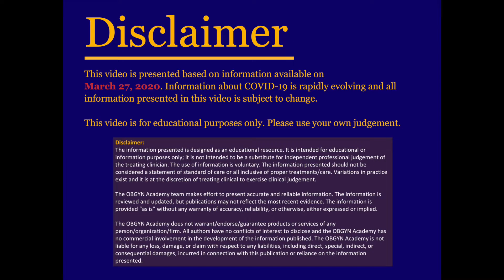COVID-19 Patient Education: 1) What is COVID-19?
The information presented is designed as an educational resource. It is intended for educational or information purposes only; it is not intended to be a substitute for independent professional judgement of the treating clinician. The use of information is voluntary. The information presented should not be considered a statement of standard of care or all inclusive of proper treatments/care. Variations in practice exist and it is at the discretion of treating clinical to exercise clinical judgement.
The OBGYN Academy team makes effort to present accurate and reliable information. The information is reviewed and updated, but publications may not reflect the most recent evidence. The information is provided “as is” without any warranty of accuracy, reliability, or otherwise, either expressed or implied.
The OBGYN Academy does not warrant/endorse/guarantee products or services of any person/organization/firm. All authors have no conflicts of interest to disclose and the OBGYN Academy has no commercial involvement in the development of the information published. The OBGYN Academy is not liable for any loss, damage, or claim with respect to any liabilities, including direct, special, indirect, or consequential damages, incurred in connection with this publication or reliance on the information presented.